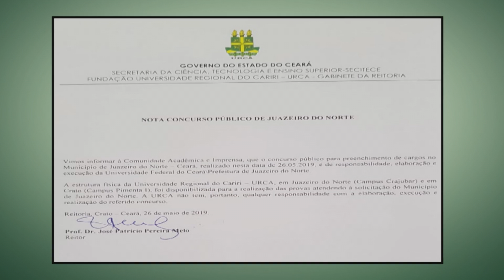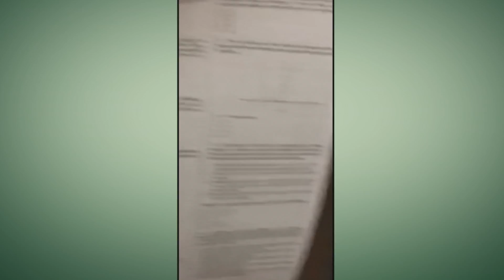O concurso público de Juazeiro do Norte tem provas de cinco cargos anuladas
O atraso na abertura dos portões em um dos locais do exame causou muito tumulto. Ao todo, mais de mil candidatos foram à Delegacia Regional do Crato para registrar o boletim de ocorrência.

Matéria exibida em 27 de maio de 2019 no programa Diário Regional.